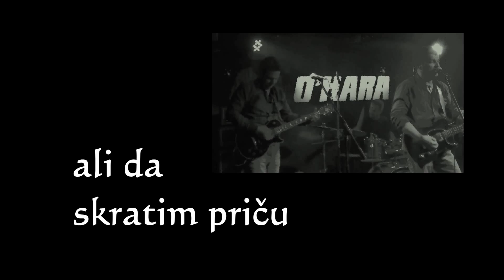Kvadrat Kruga Fakt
Splitska rock grupa Kvadrat Kruga -  Fakt.
Rock band from Split - Croatia, Kvadrat Kruga song: Fakt